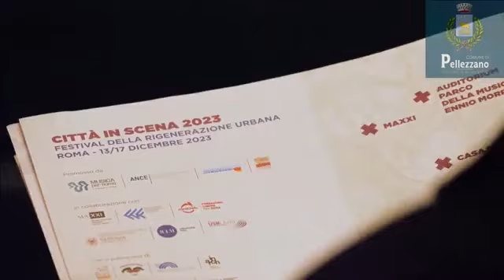Pellezzano (SA) -“𝐂𝐢𝐭𝐭𝐚̀ 𝐢𝐧 𝐒𝐜𝐞𝐧𝐚 – 𝐅𝐞𝐬𝐭𝐢𝐯𝐚𝐥 𝐝𝐢𝐟𝐟𝐮𝐬𝐨 𝐝𝐞𝐥𝐥𝐚 𝐑𝐢𝐠𝐞𝐧𝐞𝐫𝐚𝐳𝐢𝐨𝐧𝐞 𝐔𝐫𝐛𝐚𝐧𝐚”” (14.12.23)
- Pellezzano (SA) - Ieri il Comune di Pellezzano è stato presente sul prestigioso palcoscenico nazionale per l’evento “𝐂𝐢𝐭𝐭𝐚̀ 𝐢𝐧 𝐒𝐜𝐞𝐧𝐚 – 𝐅𝐞𝐬𝐭𝐢𝐯𝐚𝐥 𝐝𝐢𝐟𝐟𝐮𝐬𝐨 𝐝𝐞𝐥𝐥𝐚 𝐑𝐢𝐠𝐞𝐧𝐞𝐫𝐚𝐳𝐢𝐨𝐧𝐞 𝐔𝐫𝐛𝐚𝐧𝐚”.
Il Comune di Pellezzano è stato selezionato per esporre, agli addetti ai lavori, il Piano di Rigenerazione dell’area valliva tra i Comuni di Salerno e Pellezzano, identificata come la “𝐏𝐎𝐑𝐓𝐀 𝐃𝐄𝐋 𝐒𝐔𝐃" della Valle dell’Irno”.  (14.12.23)